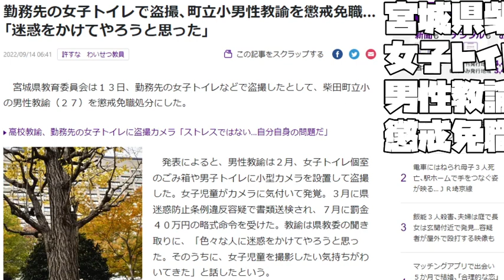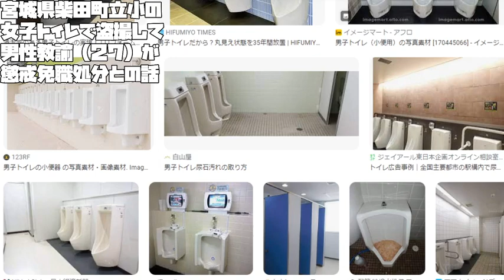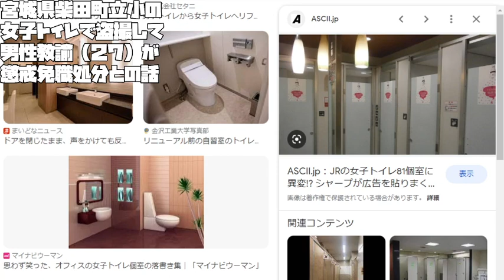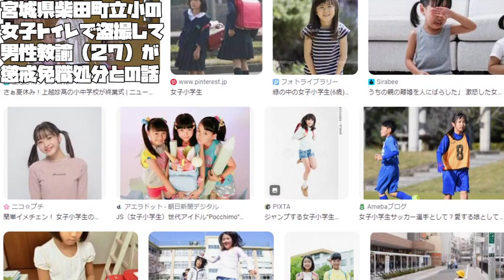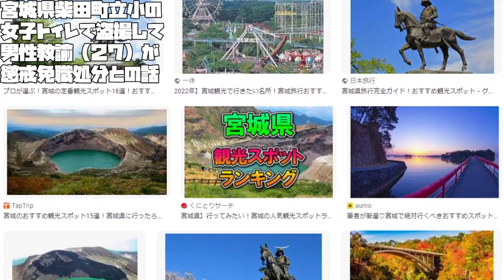【あたおかやしま】宮城県柴田町立小の女子トイレで盗撮して男性教諭（２７）が懲戒免職処分との話【 a1379】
女子小学生のトイレや
男子トイレに小型カメラで盗撮だそうで
またですね
学校の先生なのでしょうがないですね

A male teacher (27) is said to have been dismissed from his job for voyeurizing a girls' bathroom at a Shibata Municipal Elementary School in Miyagi Prefecture.

宫城县柴田市立小学的一名男教师（27 岁）因偷窥女厕所而被解雇。

Сообщается, что учитель (27 лет) был уволен с работы за подглядывание за туалетом для девочек в муниципальной начальной школе Сибата в префектуре Мияги.